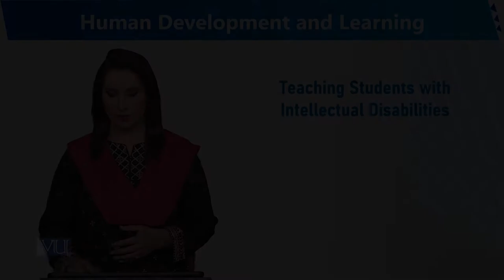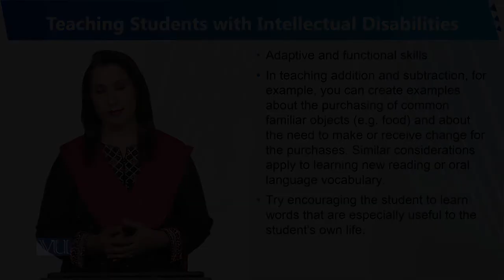Teaching Students with Intellectual Disabilities | Human Development and Learning | EDU302_Topic170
Topic170 - Teaching Students with Intellectual Disabilities
By Dr. Sumaira Rashid